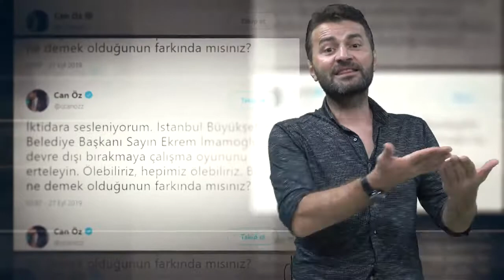Her olayda olduğu gibi deprem meselesinde de, devlete çakmak için tetikte bek